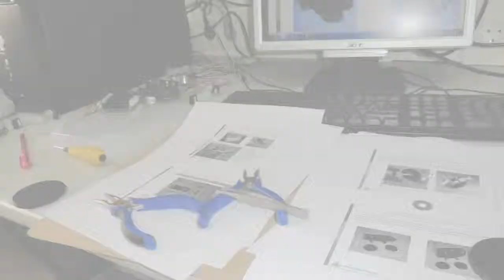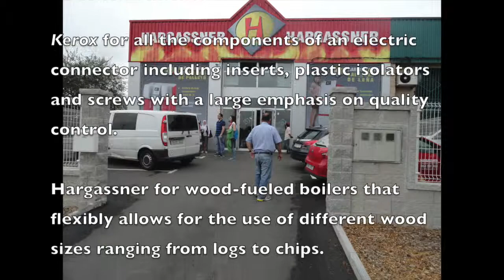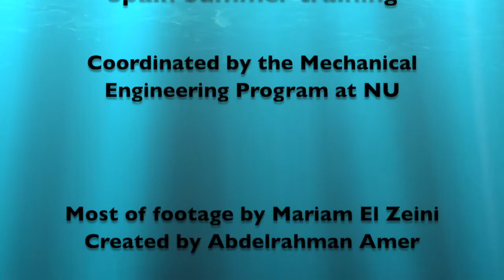Mechatronics at Nile University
9 undergraduate students (industrial engineering and mechanical engineering) have been on a summer training trip to the University of Oviedo.